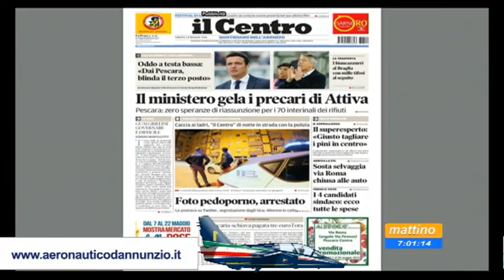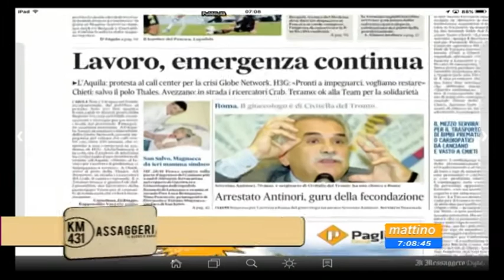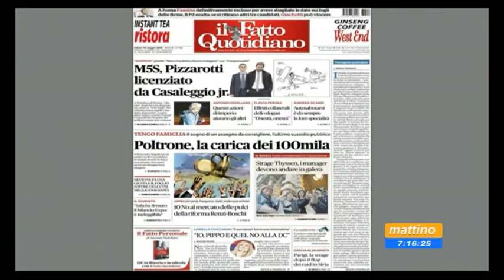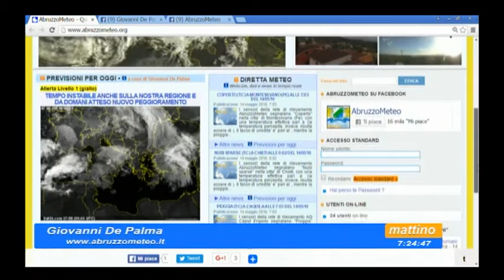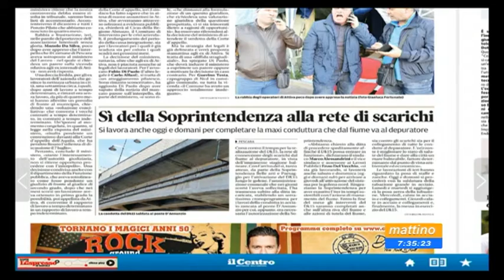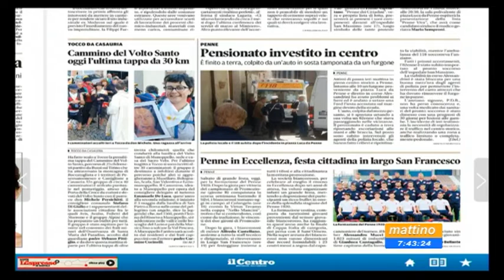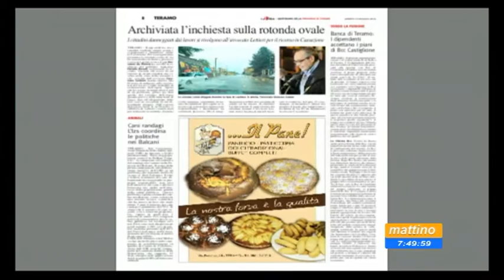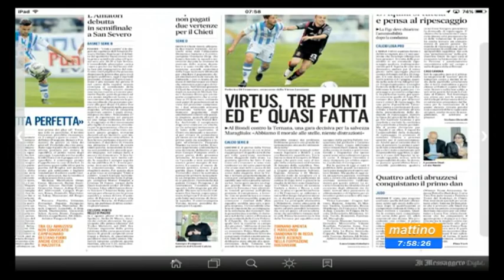Mattino 6 Rassegna Stampa Sabato 14 maggio 2016